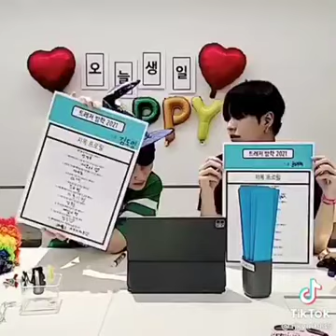Compilation of TREASURE saying “Mahal kita.” I'M TOO SOFT FOR THIS! 🥺🤍 vcr.rjkyu093